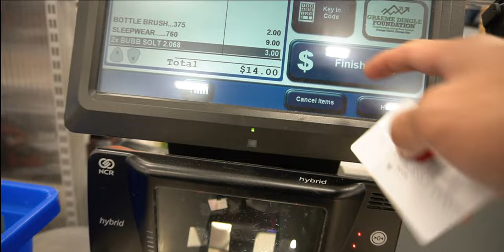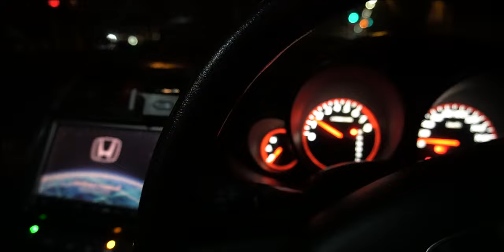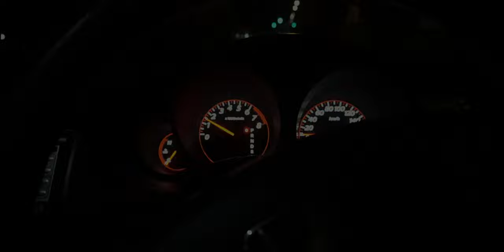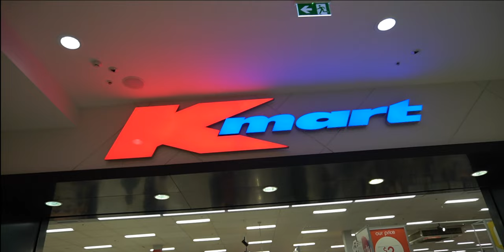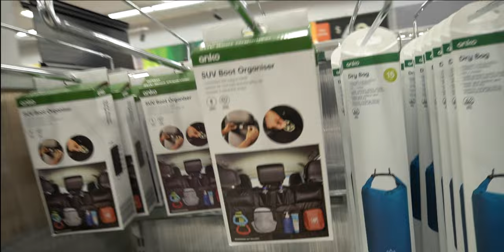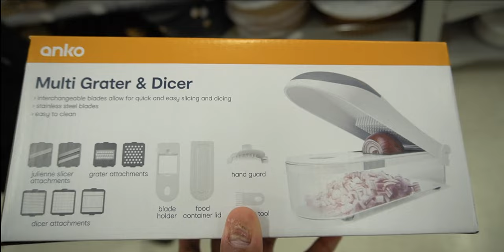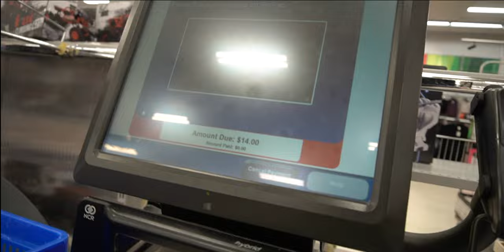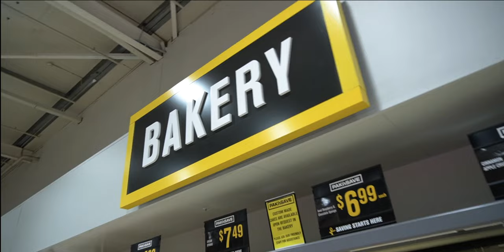Sikreto para hindi na kayo bumili nang laruan sa mall - Toys Hack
Night Shopping